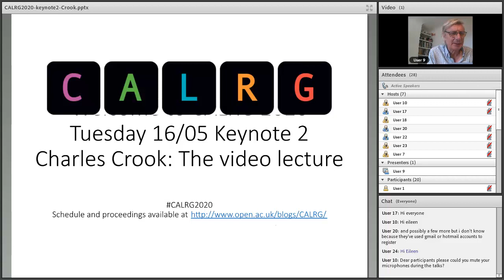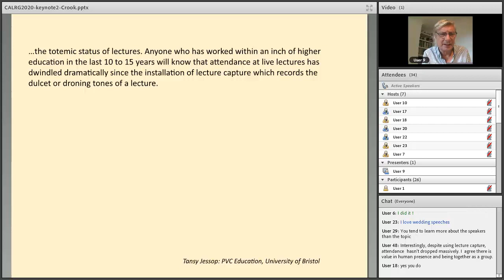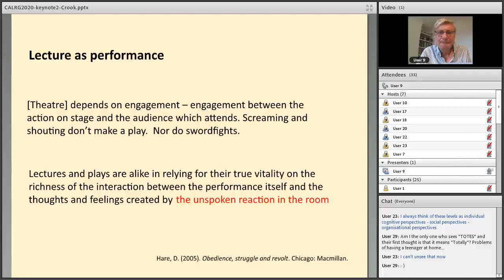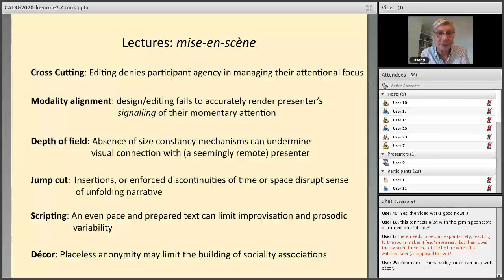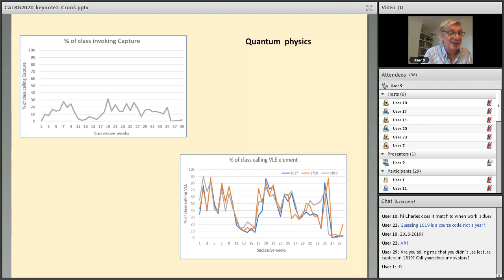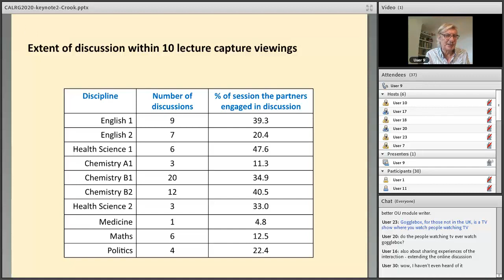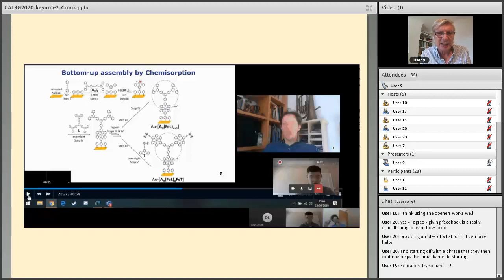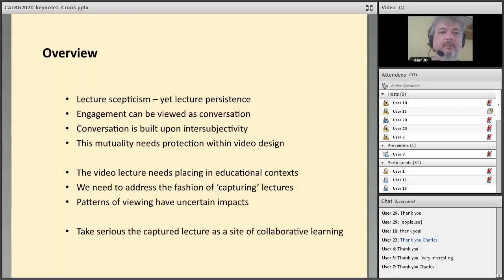CALRG2020 Day 2 Keynote: Charles Crook - The video Lecture